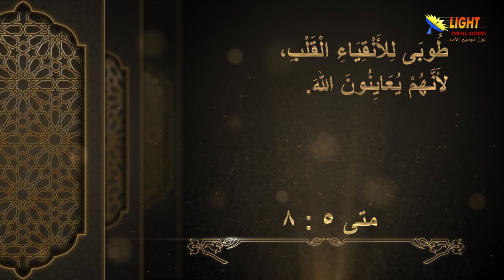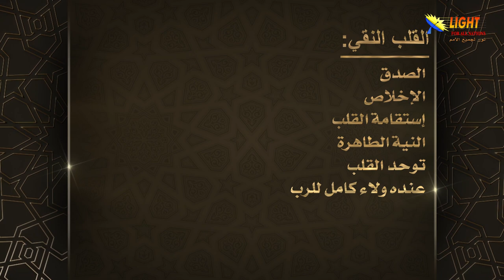الحلقة (11) طوبى للأنقياء القلب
شاهد في هذه الحلقة:
طوبى للأنقياء القلب – مقدمة
من هم أصحاب القلوب النقية؟
القاعدة الذهبية في المعاملات البشرية
نقاء القلب لا يعني الكمال
ما هو القلب النقي وما هي مكافأته؟
كيف تحصل على القلب النقي؟